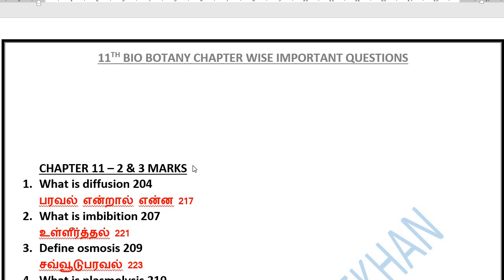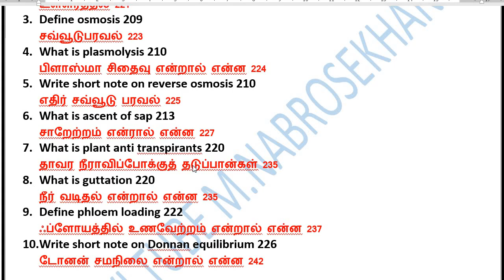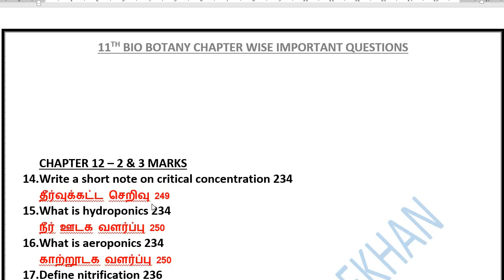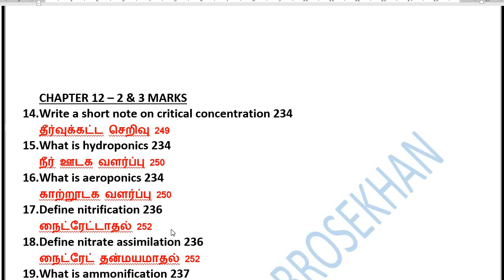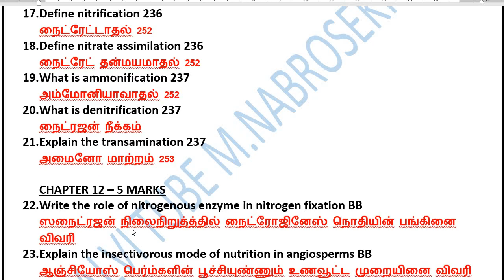11th Bio Botany Chapter 11 important Questions | 11th Bio Botany Chapter 12 important Questions